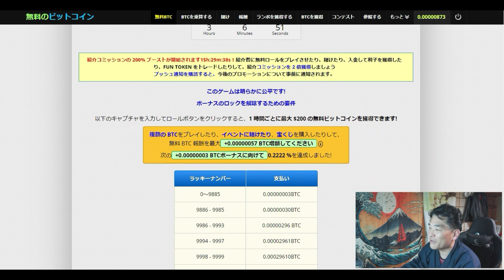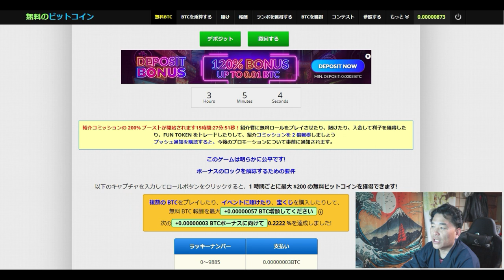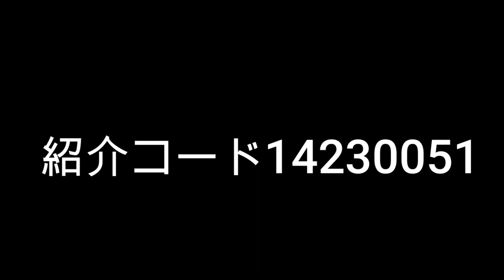【仮想通貨】毎日BTCを貰えるサイト（１時間ごとに支給）